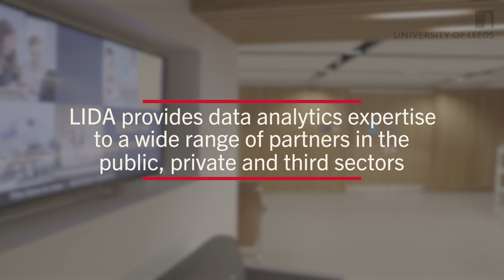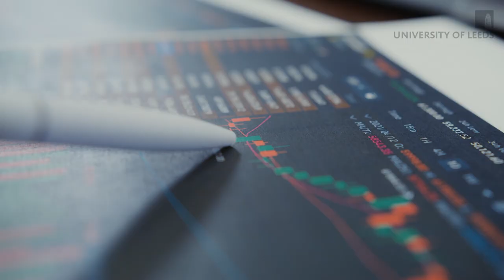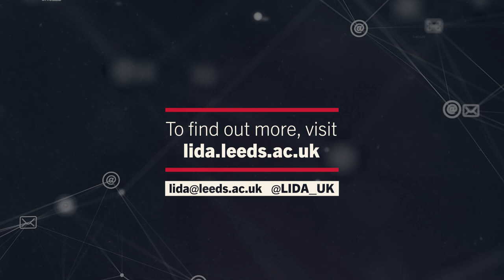University of Leeds - Leeds Institute for Data Analytics (LIDA) (2 minute version)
End client: University of Leeds
Project: Leeds Institute for Data Analytics (LIDA)

The Leeds Institute for Data Analytics (LIDA) at the University of Leeds was looking to commission a series of videos that highlight the cutting-edge data analytics expertise and infrastructure that was offered by the institute, and how, through collaboration and partnerships, LIDA could inform and support colleagues and external partners in research, education and training.

As the chosen video production company, we knew that the videos had to engage with a broad range of audience types (internal stakeholders, academic researchers, PGR Students, and faculty staff across various departments), as well as raise attention and awareness to external parties, such as local council members, charitable organisations, private businesses and policymakers.

Alongside pointing out the benefits of the facilities and the security of its platforms, the films also had to highlight the potential of its collaborative efforts, showcasing examples of existing work and impact through case studies at a local, national and global level.

Due to the challenges and uncertainty around a post-lockdown filming landscape, it was decided early on that a traditional talking-heads film with complimentary b-roll cutaways was the most viable option to communicate these messages. To ensure that the visuals were as strong as they could be, our Director of Photography utilised a mixture of prime lenses and creative lighting to create striking interview shots. This was complemented by a mixture of gimble videography and existing video assets supplied by the University. Shot over a single day, we recorded four long-form interviews and two sessions of cutaways.

Due to so much useful content being recorded during the interviews, we were able to provide not only the two-minute master copy as originally requested but also a deep-dive five-minute version that covered the content in much more depth.